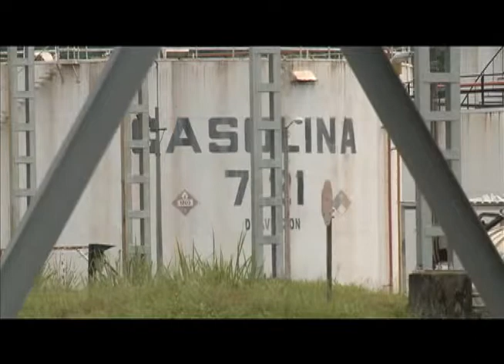RECOPE aun no entrega informes a la Asamblea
El diputado Manrique Oviedo señala que podrían acudir a la Sala IV para que RECOPE presente los documentos solicitados sobre la  nueva refinería.